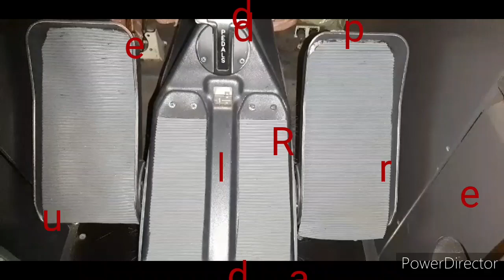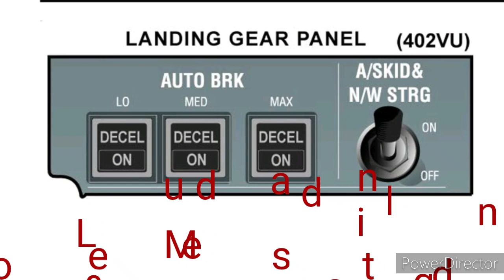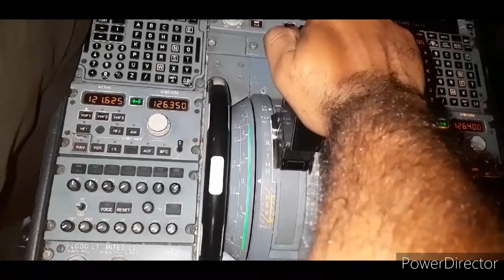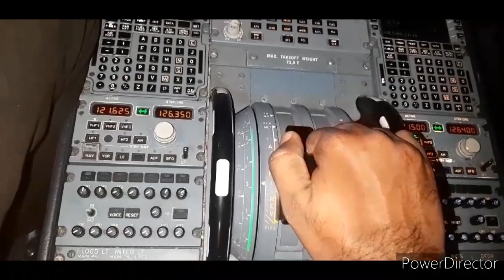Aircraft braking system in hindi .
In this video you get information regarding airplane braking system in hindi, how pilot will apply brakes in airbus A320 ! how aircraft brake will work! from which material aircraft brake made of ! how autobraking system look like and how autobraking system works! you will come to know about aircraft anti skid function !.